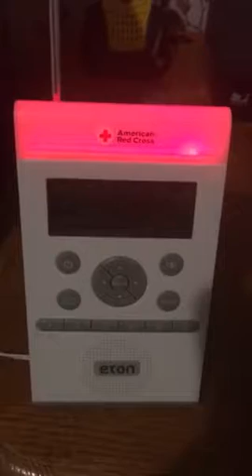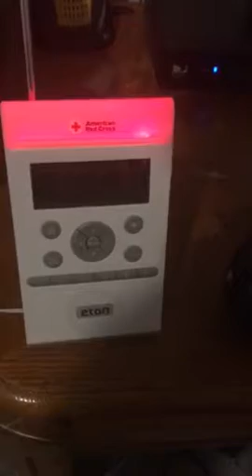(EAS#49) Flood warning